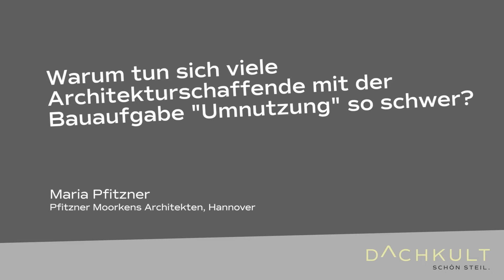Maria Pfitzner: Warum tun sich viele Architekturschaffende mit der Bauaufgabe "Umnutzung" so schwer?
Interview mit Maria Pfitzner, Pfitzner Moorkens Architekten in Hannover , beim RooftopTalk #15

//Mehr Informationen zu dem Thema „Steildach“ finden Sie hier: dachkult.de/